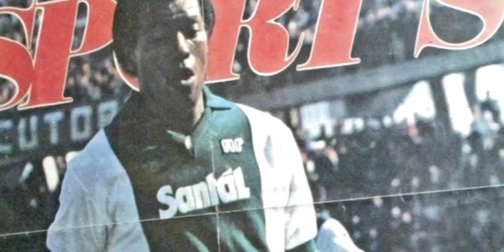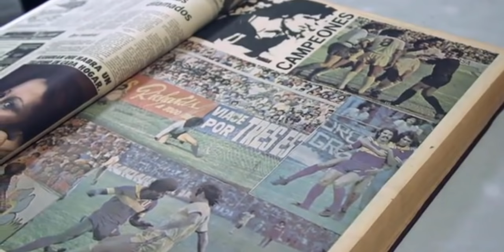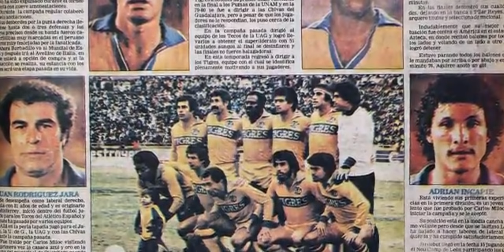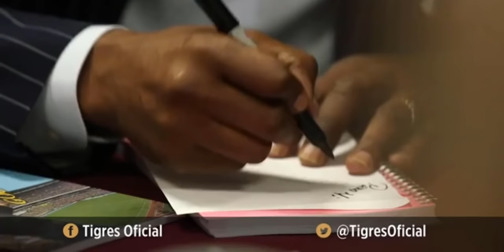Geronimo "Patrulla" Barbadillo Leyenda Sagrada De Tigres